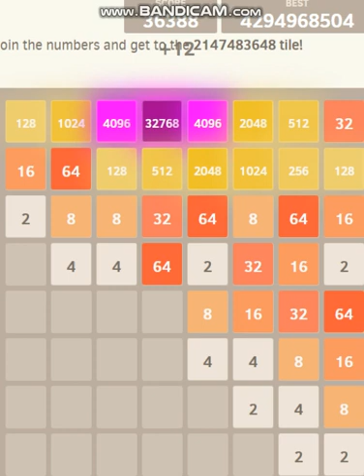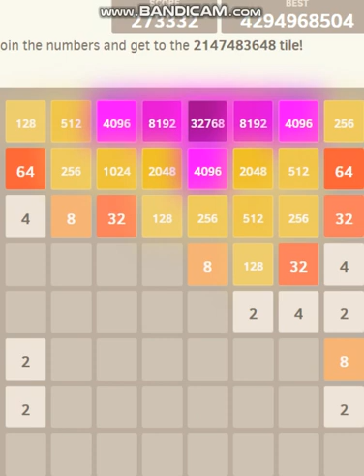Playing 2048 8x8 episode 1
I  just make it to 32768 tile before making this video, i create theme packs for to play, i made it too low revolution in case of lagging